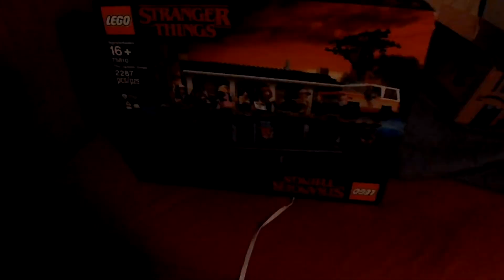Trying out new camera at the beach